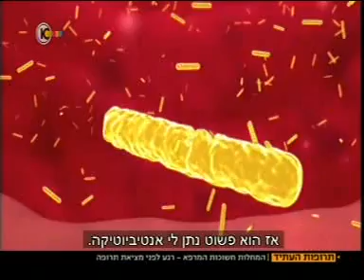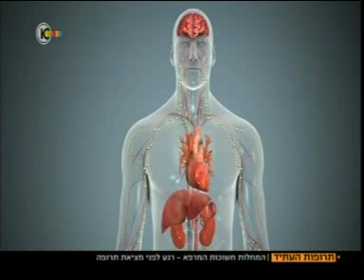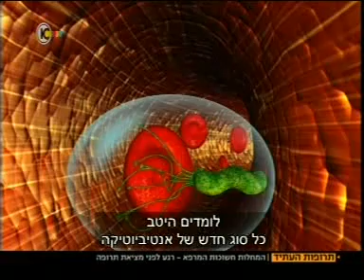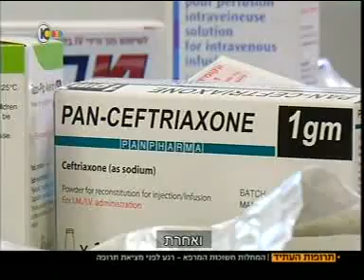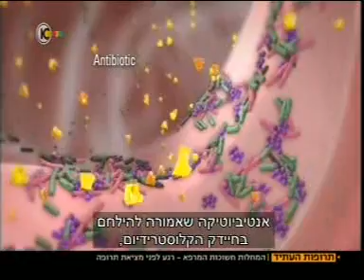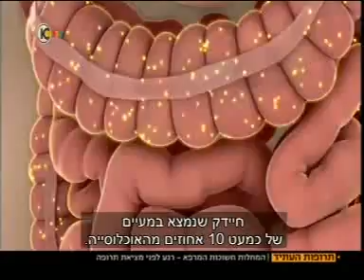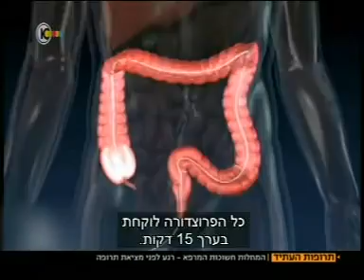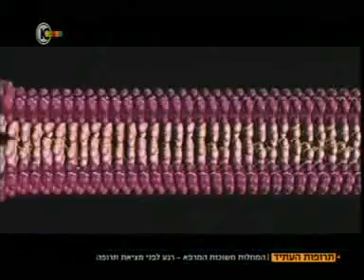ד"ר ניצן מהרשק ב"תרופות העתיד" בחדשות 10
ד"ר ניצן מהרשק ב"תרופות העתיד" בחדשות 10 . מתברר כי שימוש היתר של כולנו באנטיביוטיקה הורג מאות בישראל בכל שנה. עכשיו מנסה הרפואה למצוא תחליפים לאנטיביוטיקה והיא גילתה אותם בחיידקים עצמם.